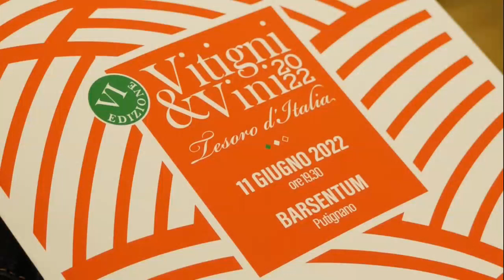Vitigni & Vini Tesoro d'Italia alla sesta edizione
Nuova declinazione del nome, stessa formula vincente per la sesta edizione di Vitigni & Vini Tesoro d’Italia, la manifestazione organizzata dalla delegazione Murgia dell’Associazione Italiana Sommelier Puglia, dedicata a vitigni e vini meno conosciuti, ma di grande valore. Oltre cento le etichette in degustazione provenienti da tutte le regioni d’Italia, nessuna esclusa, nella serata realizzata presso la Masseria Barsentum a Putignano.

Un viaggio alla scoperta di questo straordinario patrimonio di cui il Paese dispone rivolto a sommelier e curiosi, che hanno potuto scoprire vinificazioni particolari di vitigni più noti, insieme a varietà meno diffuse ma in grado di stupire ogni aspetto sensoriale come il Maresco, l’Aleatico e l’Ottavianello per citarne alcuni pugliesi. Particolarità dell’Italia enoica presentate in un incontro prima della degustazione presso i banchi presidiati dai sommelier dell’AIS. Il tutto accompagnato da specialità gastronomiche del territorio e da buona musica.